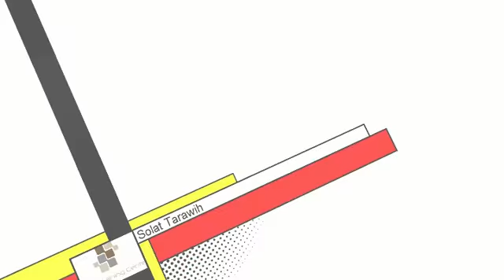11 Ramadhan 1435H - Stories from the Quran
For the whole month of Ramadhan 1435H, ASAS Training Center hosts a program for Solat Tarawih led by Dr. Isam Rajab, Insha Allah. The program begins at 9 pm, starting with Solat Ishak, followed by Solat Tarawih. Dr. Isam Rajab ends the night with a short talk on stories from the Quran.